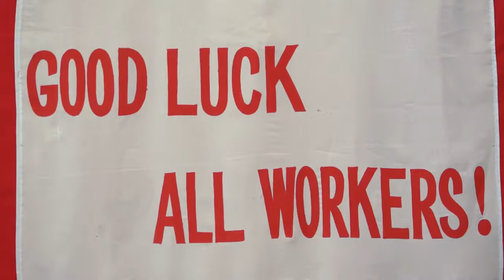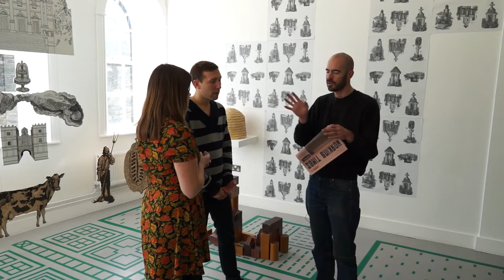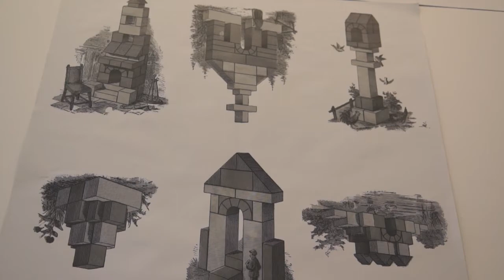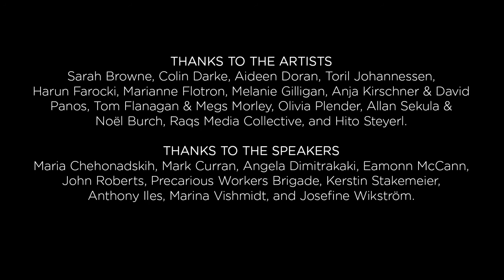Anthony Iles talks with Aileen Burns & Johan Lundh on Momentous Times at CCA Derry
In Dublin in 1913 a major attempt to organise one of the poorest workforces in the British Empire was defeated in what has come to be known as the Dublin Lockout. This film documents a short conversation between Mute Magazine Editor Anthony Iles, and exhibition curators Aileen Burns & Johan Lundh, about CCA Derry’s Momentous Times exhibition. The exhibition brought this history into contact with Derry’s 2013 UK City of Culture celebrations, in another time of crisis for Europe.

The historian Eamonn McCann described the Dublin Lockout as one of events sweeping across Europe in the early twentieth century that were narrowly diverted from precipitating revolution by the catastrophic nationalism of World War I. More importantly for the future of Ireland, the Lockout was also culmination of a wave of strikes and industrial disputes beginning in 1907 – not only significant for the history of organised labour in Ireland – but a precursor to the wave of militant nationalism which eventually brought about Irish independence from the UK.

Throughout 2013 Derry was UK City of Culture, hosting the Turner Prize and a number of festivals and related events. Thus the small fortified city continues to be, at least for its rulers, at the heart of the little British Empire which remains. For the organisers of Momentous Times, the project was an attempt to draw upon the ‘perennially vexed’ relationship between art and labour to activate speculation and reflection across three potentially ‘momentous’ dates 1913, 2013 and 2113.1

The exhibition and associated events drew a parallel between labour struggles as they were, are and might be, as moments of both defeat and potentiality.

Directed by Caroline Heron

Momentous Times Exhibition and Screenings included work by: Sarah Browne | Colin Darke | Aideen Doran | Toril Johannessen | Harun Farocki | Marianne Flotron | Melanie Gilligan | Anja Kirschner & David Panos | Tom Flanagan & Megs Morley | Olivia Plender | Allan Sekula & Noël Burch | Raqs Media Collective | Hito Steyerl

Forums: Maria Chehonadskih | Mark Curran | Angela Dimitrakaki | Eamonn McCann | John Roberts | Precarious Workers Brigade | Kerstin Stakemeier | Anthony Iles | Marina Vishmidt | Josefine Wikström